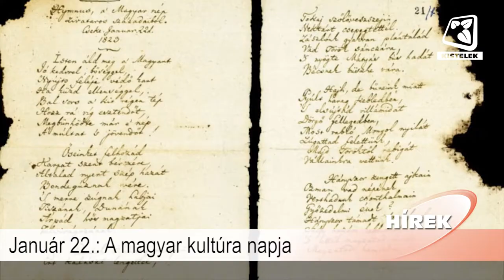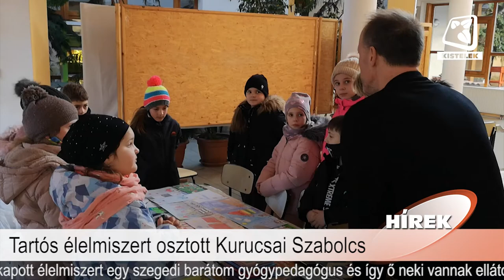Híradó 2022.02.04.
Benne:
- Lezárult az ÁFG 2021/22-es első féléve
- A Szociális Központ 2021-es éve
- Január 22.: A magyar kultúra napja
- Tartós élelmiszert osztott Kurucsai Szabolcs